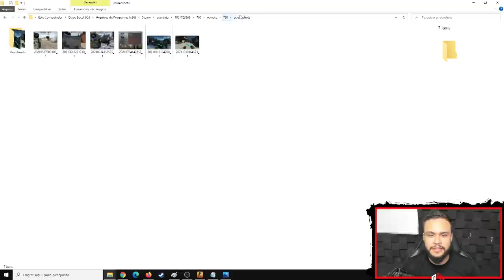CS:GO - AS JOGADAS MAIS INSANAS FEITAS EM LIVE!!! (Fallen, S1mple, Fer, Fnx, Mch)